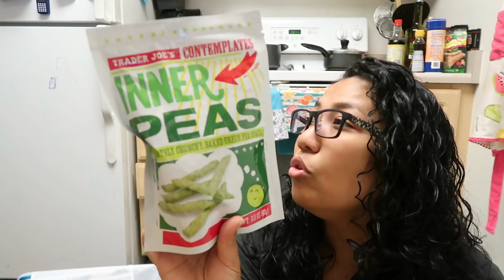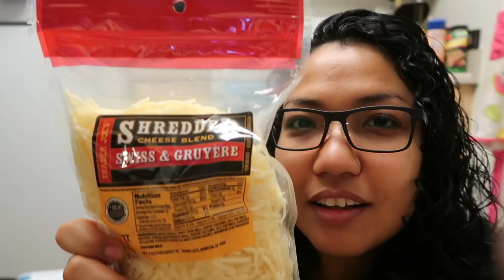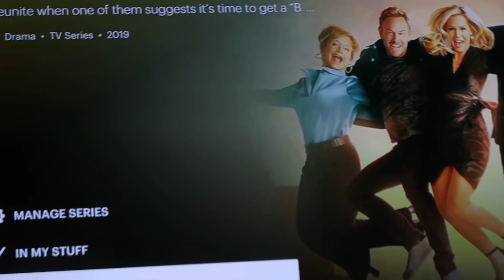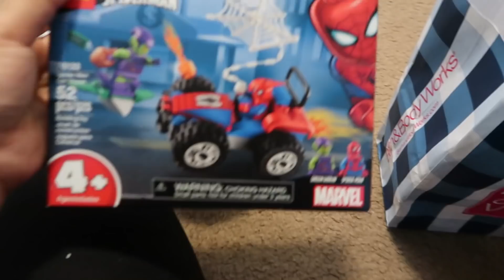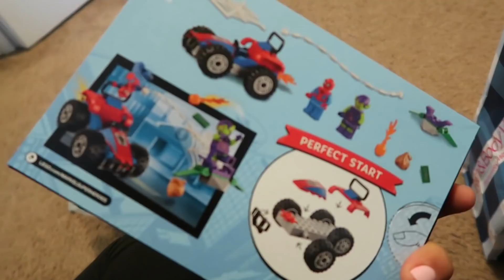Vlog: え？なんかガッカリ系？！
よかったらチェケって見てね

使ってるカメラ: Canon G7X Mark II

この動画は提供動画じゃありません。スポンサーされてません。私のオリジナルのコンテツです。私がレビューのために商品を受け取った場合は、全ての意見は100％正直な意見。私は登録者のみんなに私が使った、レビューした全ての商品のいいところ、悪いところを伝えたい、みんなそれで参考になると嬉しい。